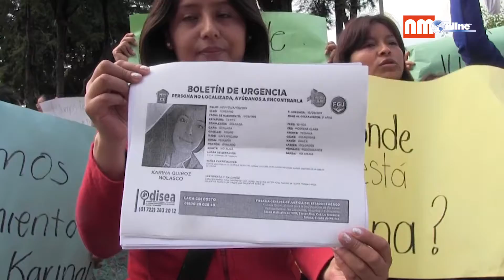Piden ayuda para encontrar a joven desaparecida en Ixtlahuaca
Karina es una joven de 21 años de edad originaria del municipio de Ixtlahuaca, estudiante de la escuela Normal Superior del Valle de Toluca, quien desapareció desde hace 10 días.  Familiares y amigos temen por la integridad de la joven por lo que piden ayuda para localizarla.